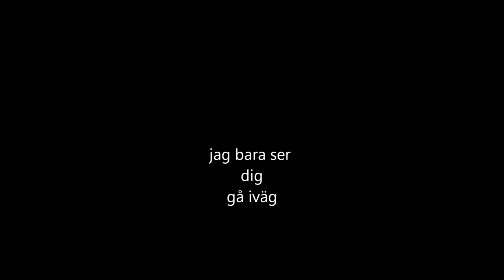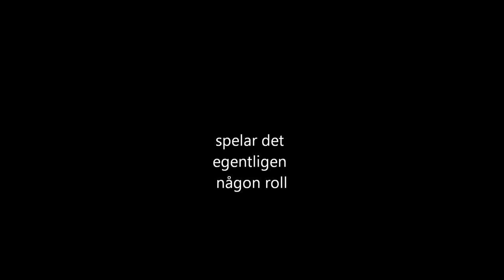Ronnie Åström Ändå (demo 2012)